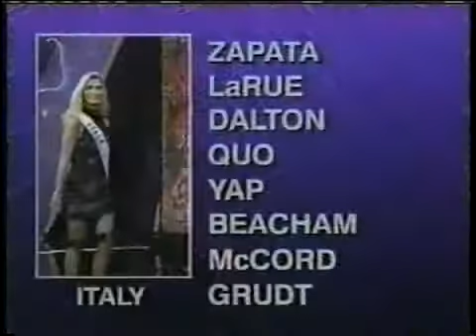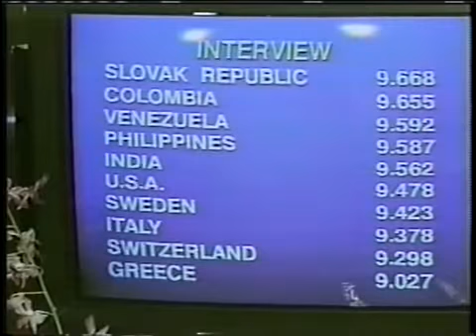Miss Universe 1994 Interview 2/2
Manila, Filipinas